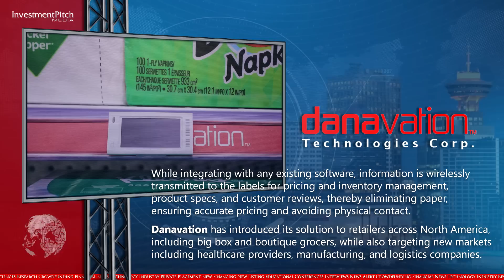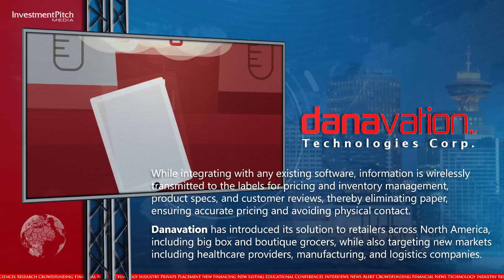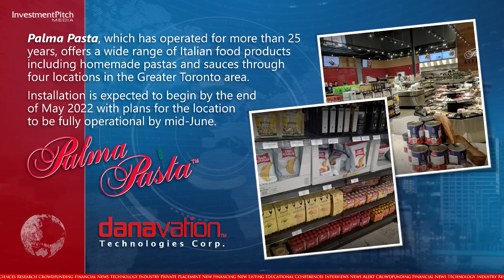Danavation Technologies Corp. announced the installation of its Digital Smart Labels™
Danavation Technologies Corp. (CSE:DVN) (OTCQB:DVNCF), a Canadian-based Internet of Things technology company and provider of micro e-paper displays, announced the installation of its Digital Smart Labels™ into a Palma Pasta location in Mississauga.
The company's ground-breaking Digital Smart Labels™, powered by IoT automation technology and Platform-as-a-Service software, enable companies across various sectors to automate labelling, price, product, and promotions in real-time, enhancing data accuracy and improving performance by removing high labour costs and low productivity associated with traditional labour-intensive workflows.
While integrating with any existing software, information is wirelessly transmitted to the labels for pricing and inventory management, product specs, and customer reviews, thereby eliminating paper, ensuring accurate pricing, and avoiding physical contact.